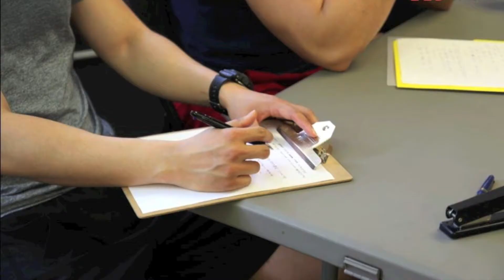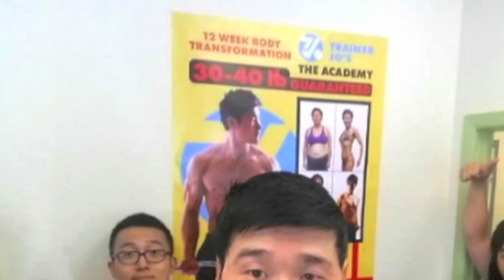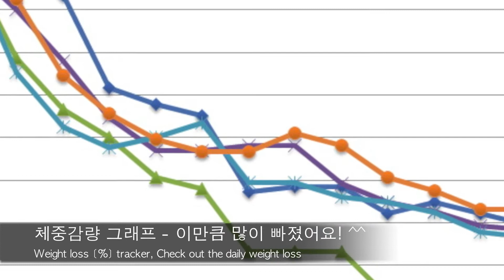S3 12week Body Transformation Week4